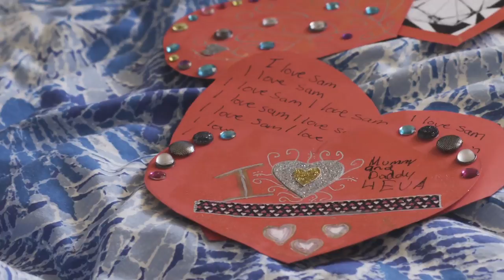Marissa Gosling - 'Heart-shaped'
Produced by Showreels Australia
Scene Partner: Jerusha Sutton
Writer: Paul Barry
Package:Buzz Reel